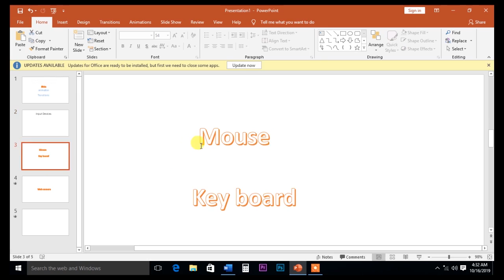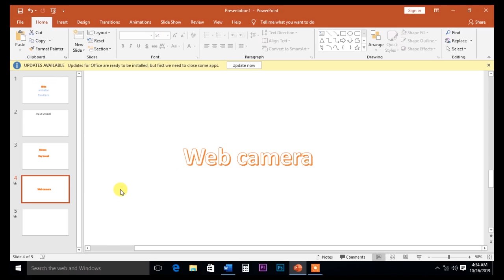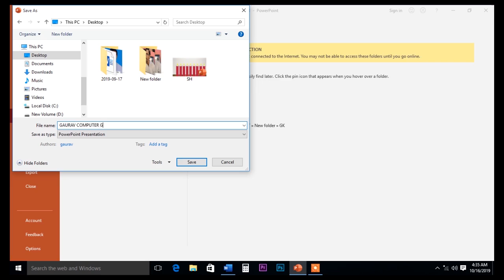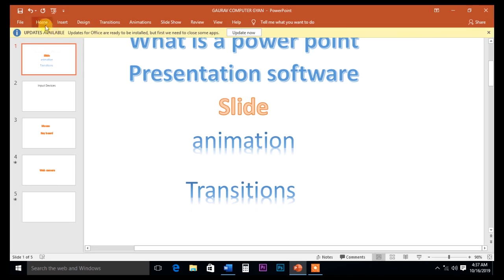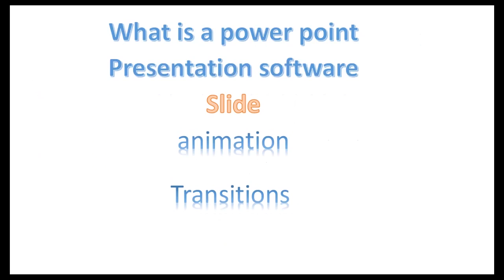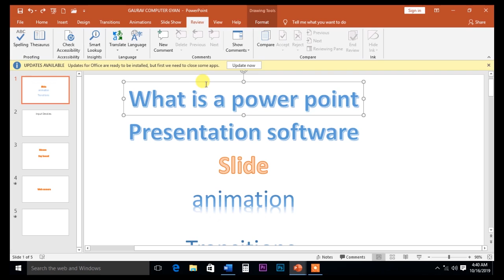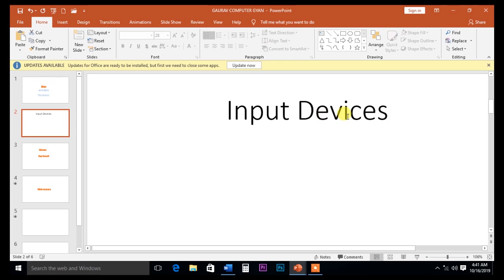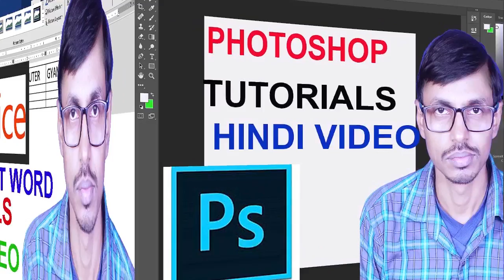what is a power point BASIC PART 1 HINDI VIDEO I व्हाट इज पॉवर पॉइंट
IS VIDEO ME BATA GAYA HAI KI what is power point